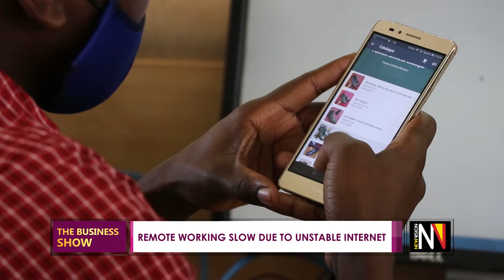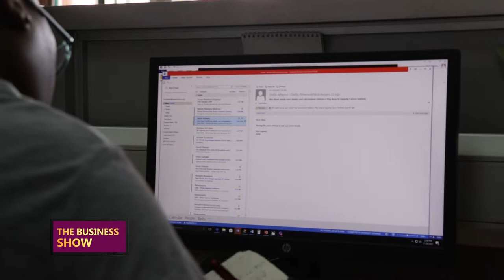THEBUSINESSSHOW: Innovations to ease business operations